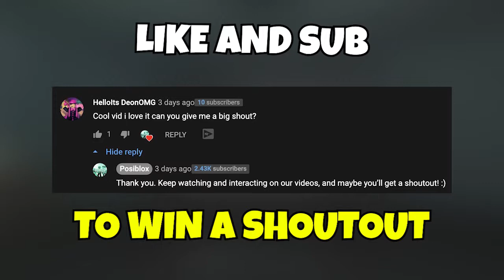Things You DID NOT KNOW About the Roblox Bacon Hair Movie!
You all heard about this video right? Well, here are a couple of things you didn't know about the Bacon Hair movie!
And turn ON THE BELL! 🔔

Do you have a specific video topic or Roblox YouTuber you'd like to see?

This is Posiblox and we're glad that you're here.